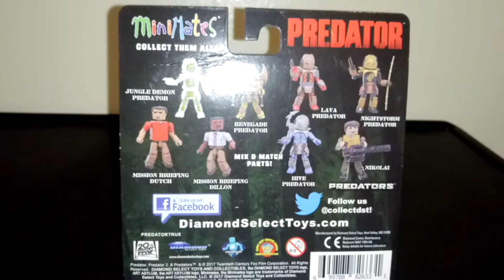Review Minimates Lava Predator & Hive Predator Diamond Select Toys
Minimates Lava Predator & Hive Predator Diamond Select Toys